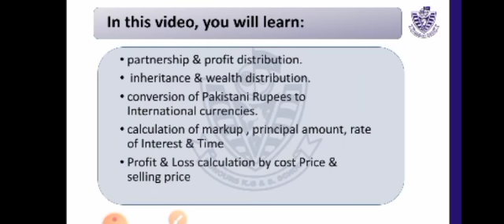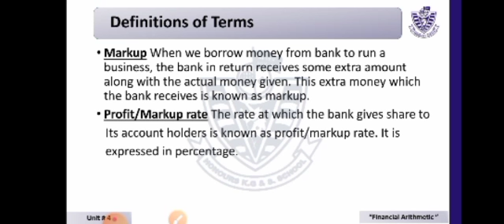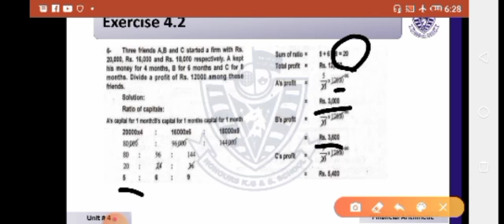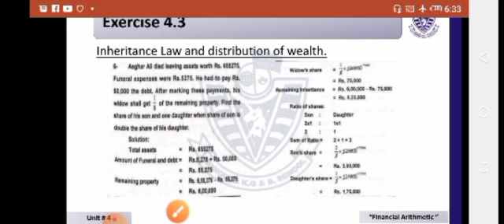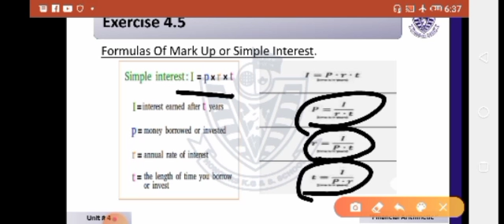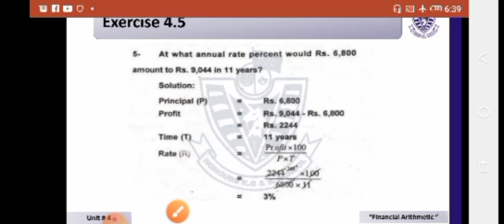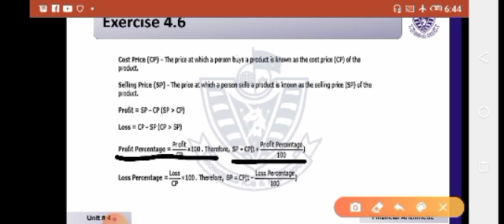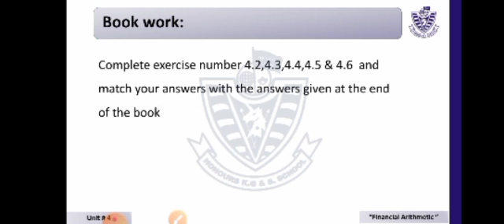Class 8 - Maths - Lesson # 3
In this video lesson, Unit#4(Ex.4.2-4.6) will be explained to the students.